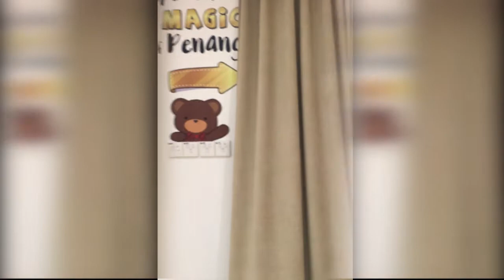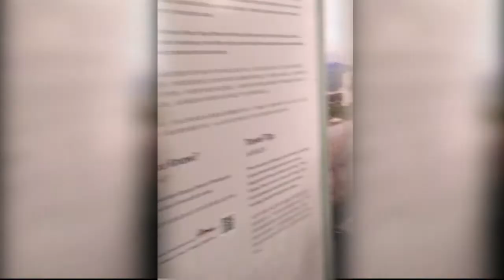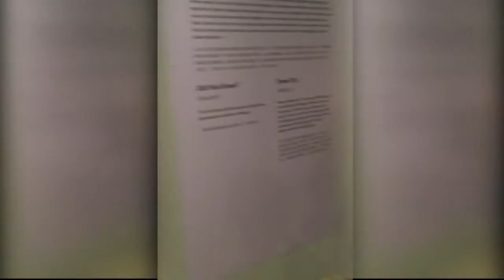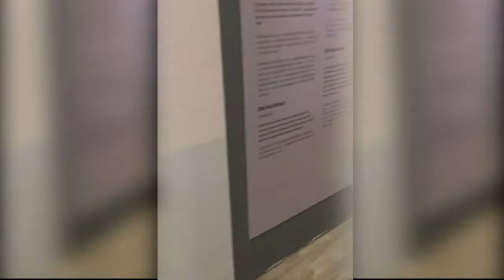Teddyville Museum Quick Tour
Teddyville Museum is now opened in Batu Feringghi, Penang! Check out our video for a quick tour to Teddyville Museum. We love taking you along to experience it with us so enjoy the video!

Teddyville Museum is Malaysia’s first and largest collection of Teddy Bears from various nations and eras; as early as the 1900s. From one of the very first batches of teddy bears ever made, to miniature teddies and even human sized ones, there’s a teddy here for everyone.

The TeddyVille Museum is also the abode of Mini Penang, where miniature bears are dressed and placed in small sets that represent the many attractions that Penang has to offer. It is a cute and cuddly summary of the sights and experiences you should never miss upon a visit to our delightful island.